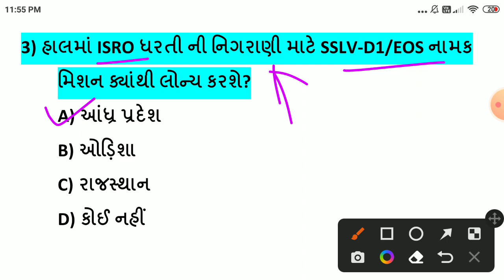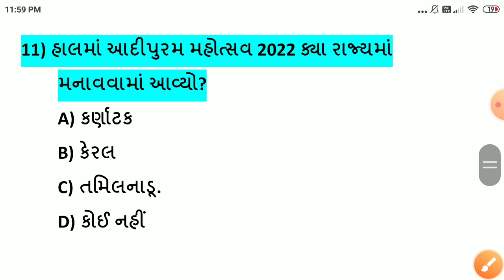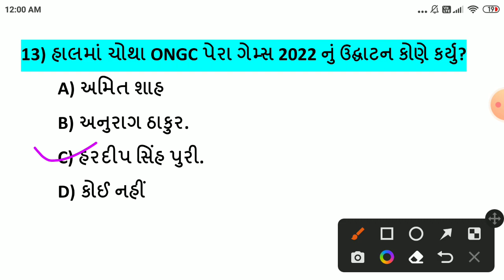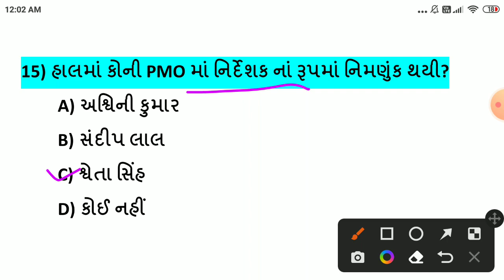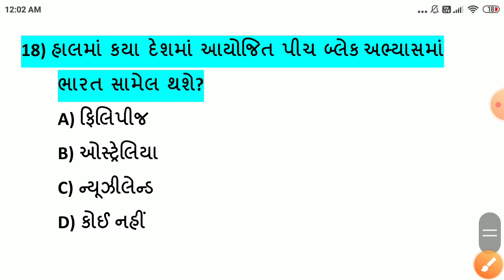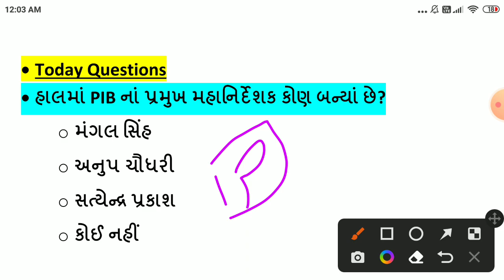05 August 2022 || 05 August 2022 Current Affairs in Gujarati || Daily Current Affairs in Gujarati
-05 ઓગસ્ટ કરંટ અફેર્સ
-05 August Current Affairs
-05 August Current Affairs in Gujarati
-05 August 2022 Current Affairs in Gujarati